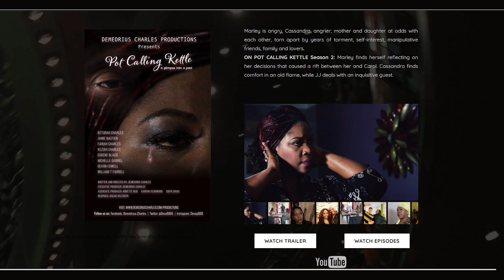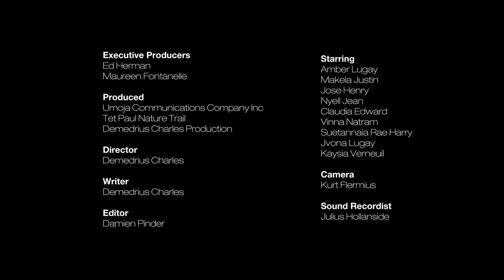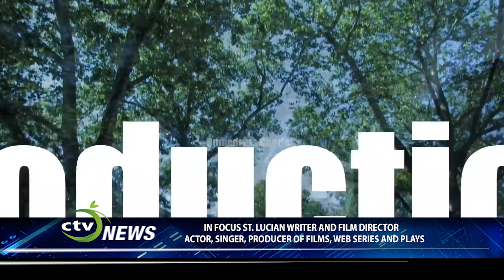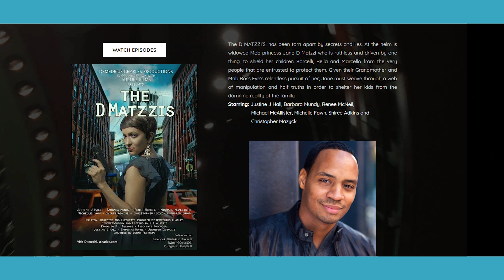A conversation with Saint Lucian writer, poet, film director, actor and singer Demedrius Charles.